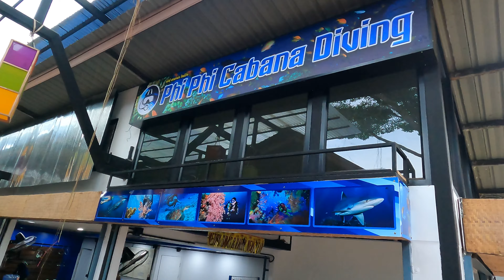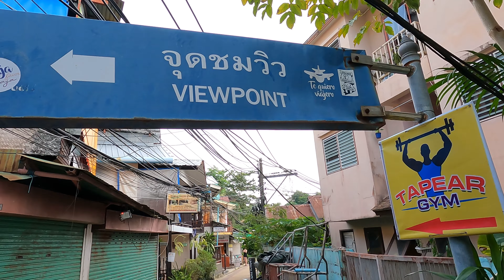MERGULHO em PHI PHI na TAILÂNDIA | Será que foi CARO?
Ainda na ilha de PHI PHI decidimos fazer mergulho pela primeira vez. Considerado um dos melhores lugares para fazer mergulho devido a preservação da região e com muita vida marítima. Conseguimos ver muitos peixes diferentes, Corais e ainda teve até tubarão. Vamo mostrar tudo certinho como foi essa nossa experiência e ainda contar tudo de valores. Depois do mergulho a gente foi aproveitar o por do sol em PHI PHI que também é maravilhoso. Fechamos o dia curtindo a note em PHI PHI com muita comida boa.

Empresa do nosso mergulho:
Phi Phi Cabana Diving

00:00:30 Local para fazer o Mergulho
00:02:04 Barco do Mergulho em Phi Phi
00:03:10 Primeira Tentativa do Mergulho
00:05:33 Segunda Tentativa do Mergulho
00:08:46 Phi Phi Viewpoint
125/39 Moo 7 Phi Phi Island, Ao Nang, Meaung, Krabi 81210, Tailândia

➡ Operadora de celular no Reino Unido: Use meu link e ganhe um voucher da Amazon de £10
➡ WISE: use meu link para cadastro e ganhe uma transferência internacional gratuita de até €500
➡ Revolut: use meu link para cadastro e abra uma conta em um banco internacional sem cobranças de IOF